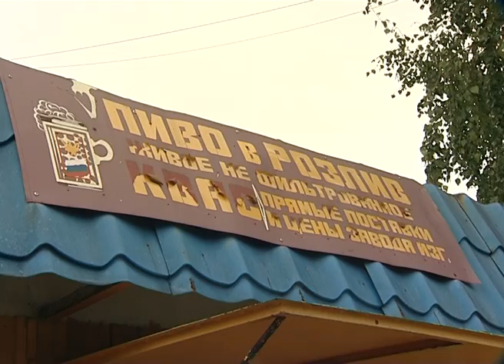6 августа в Туле прошел рейд по пресечению незаконной реализациеи алкогольной продукции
В мероприятии приняли участие председатель комитета Тульской области по предпринимательству и потребительскому рынку Кирилл Гузов, представители Управления МВД по г. Туле и региональных СМИ.